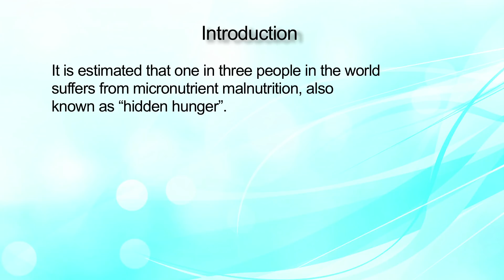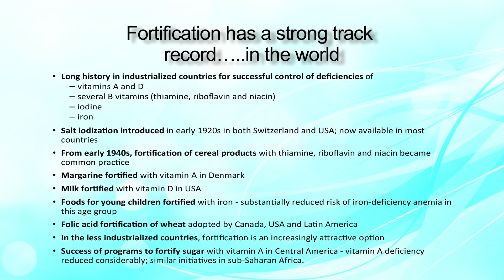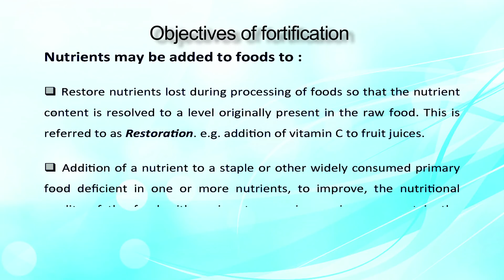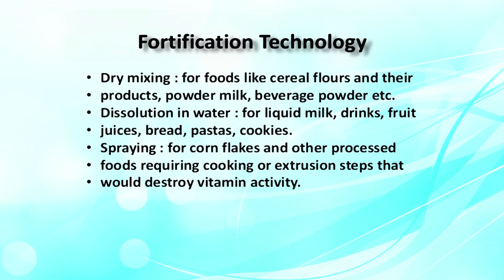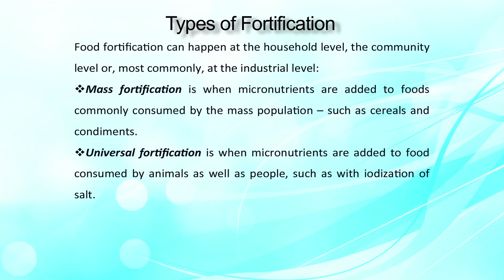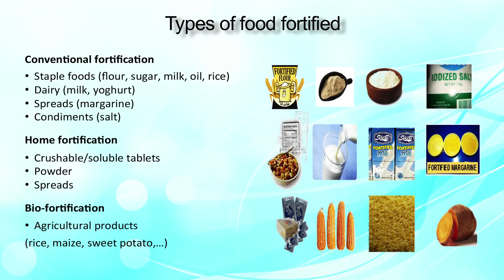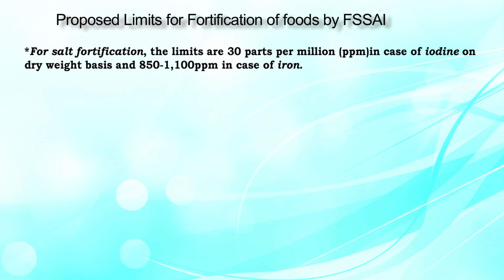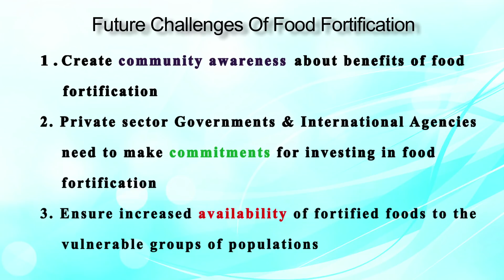Lecture on Food Fortification by Dr Eram Rao | FSSAI